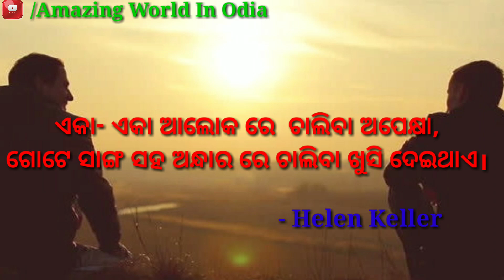A Beautiful Story Of Friendship || Friendship Day || ବନ୍ଧୁତ୍ୱର ଏକ ସୁନ୍ଦର କାହାଣୀ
ବନ୍ଧୁତ୍ୱର ଏକ ସୁନ୍ଦର କାହାଣୀ ||  A Story Of Friendship

Queries Solved:-
1. Friendship Day
2. Story Of Friendship
3. An Emotional Story Of Friendship
4. ବନ୍ଧୁତ୍ୱ ର କାହାଣୀ
4. ସାଙ୍ଗ
5. ବନ୍ଧୁତ୍ୱ ଦିବସ
6. Odia
7. ଓଡ଼ିଆ

Note:- All content used are copyrighted to Amazing World In Odia. Use or commercial display or editing Of the content without proper credit will lead to legal issues against you.